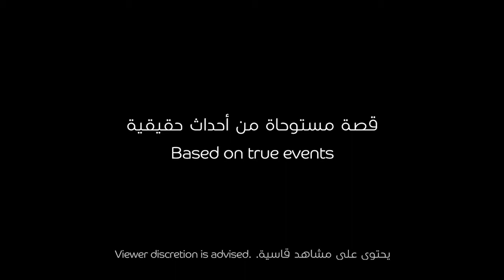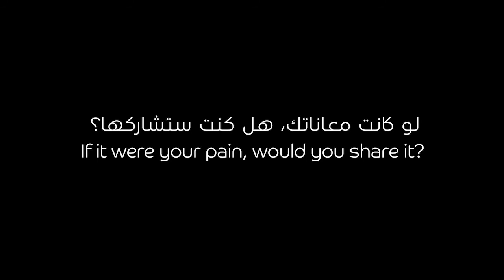du's 2nd Instalment of the PostWisely Campaign